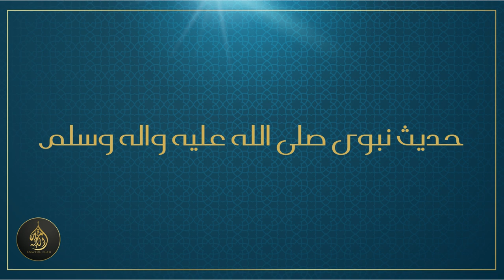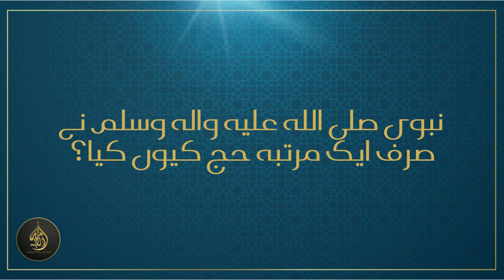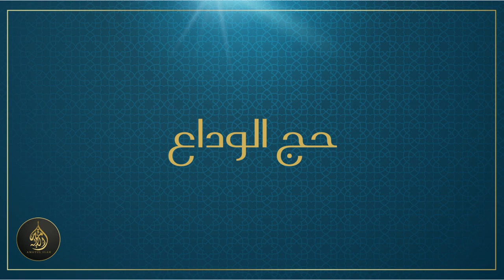[PART 3] - Chapter 5 | Seerat Ul Nabi (Life of the Prophet) S.A.W [26-09-2023]